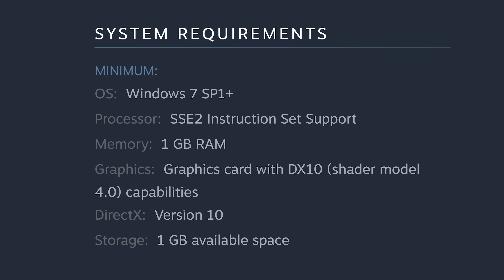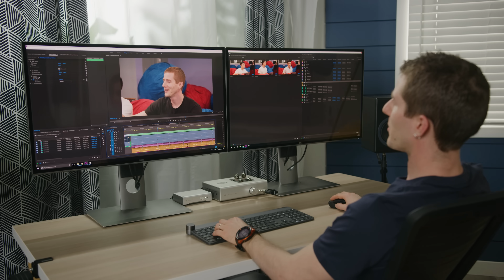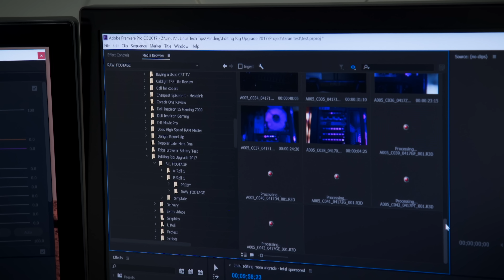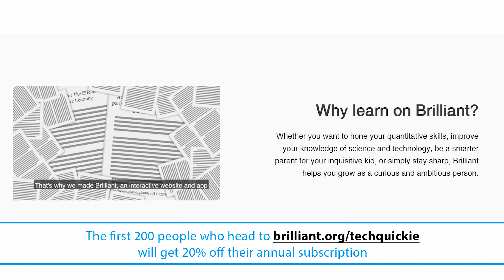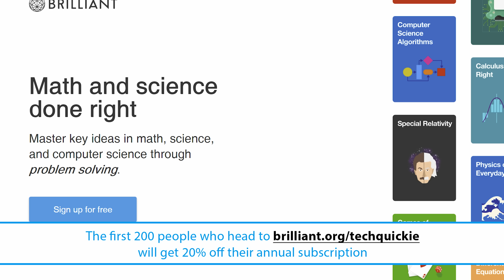Do You Need a BIGGER Hard Drive?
How much storage do you need for your PC?